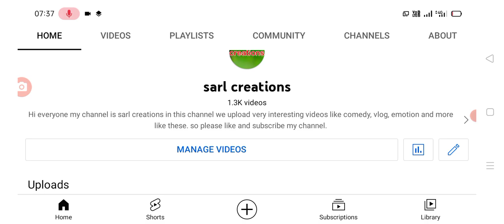మరో రెండు గంటల్లో విద్యా సంస్థల పై కీలక ప్రకటన Telangana schools and colleges re-open dates released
Hello everyone today update is TS government latest update on schools and colleges re-open dates released  .@sarlcreations